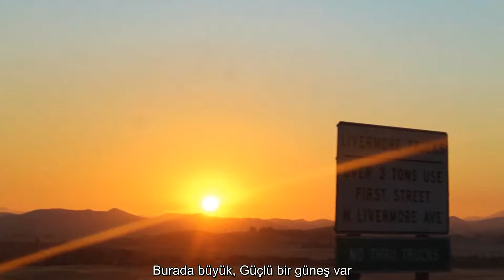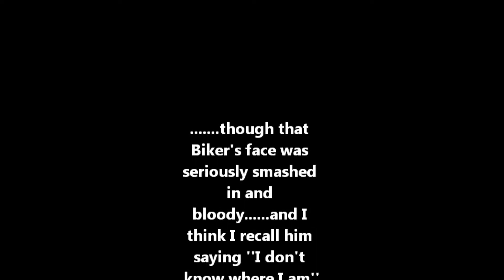Eddie Vedder - Hard Sun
Video:Cocington
Subtitle:ironicl3